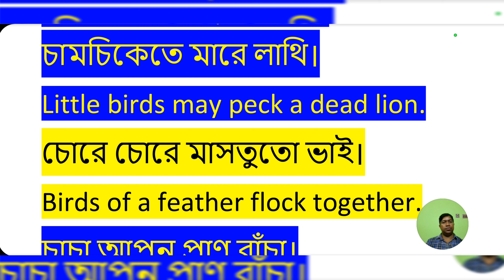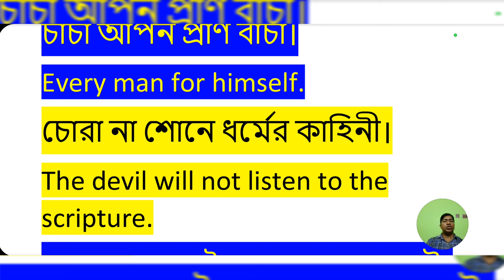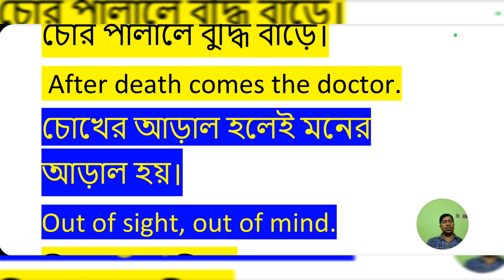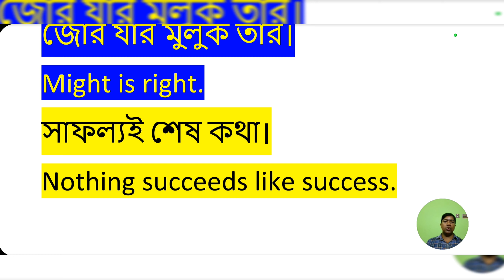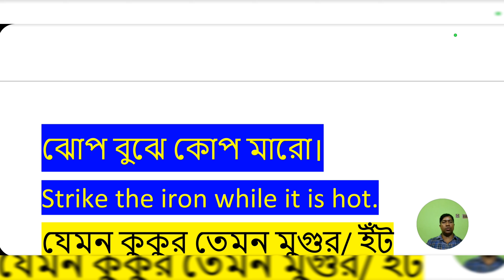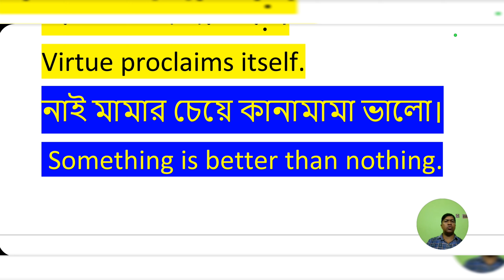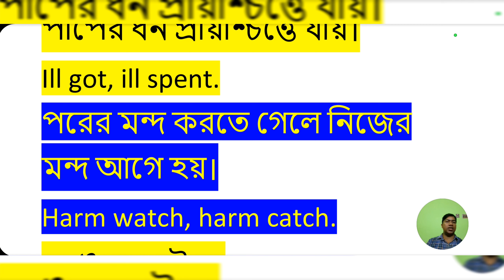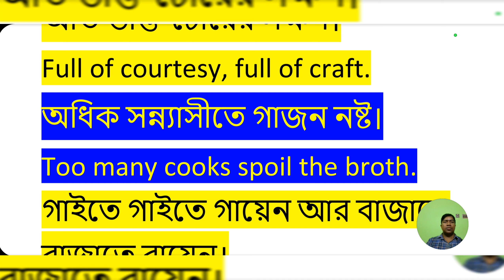প্রবাদ বাক্য। ব্যাখ্যা সহ।৷ PROVERBS.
In this video I show & analyse Important and widely used proverbs.
প্রবাদ বাক্য। ব্যাখ্যা সহ।